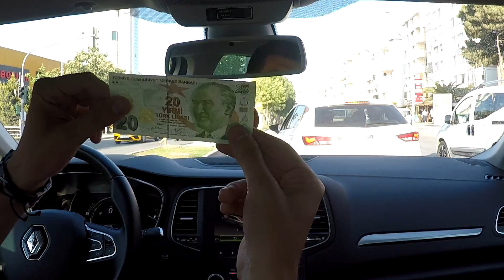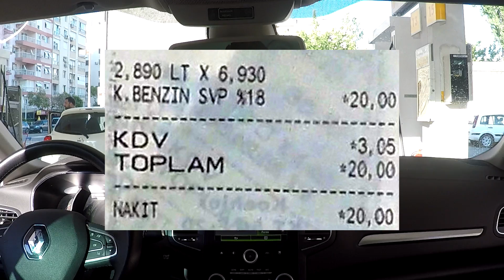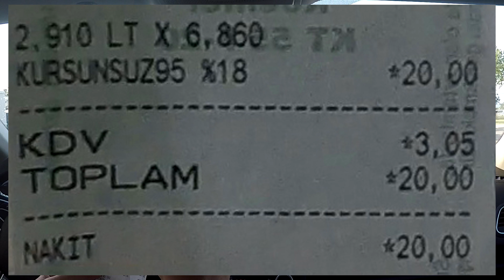Arabayla 20 Liralık Benzin Almak (Sosyal Deney)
20TL ile Benzin Alma Challenge. Yoğun ilgi gelirse 15TL, 10TL, 5TL şeklinde gittikçe fiyatı azaltarak Benzin almaya çalışacağım.
Sizler için değişik videolar yapmaya çalışıyorum.
Umarım Vloglarımdan keyif alıyorsunuzdur.

Lütfen destek olmak için "Beğen" butonuna basmayı unutmayalım.

Kamera: GoPro Hero 5 Black Aksiyon Kamerası
Mikrofon: Boya By-M1 Yaka Mikrofonu
Araba: Renault Megane Sedan 1.2 TCe EDC Icon 2016